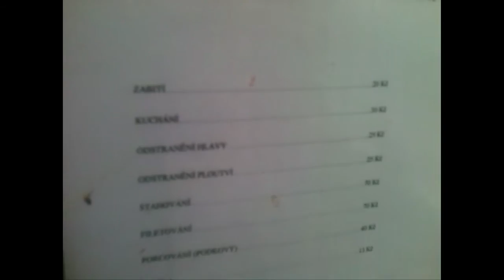ÚŘEDNÍ ZÁZNAM film pro MY STREET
"Muž na Letné onanoval v koruně stromu. Chtěl jsem to zkusit, hájil se…." Svědectví o vodovodní havárii, loupeži a dvou úředních záznamech z jedné policejní stanice v centru Prahy narušuje idylickou předvánoční atmosféru, při které teče krev.

Hlas: Ivona Remundová a Robert Kirchhoff
Střih: Marek Šulík
Natočil: Filip Remunda